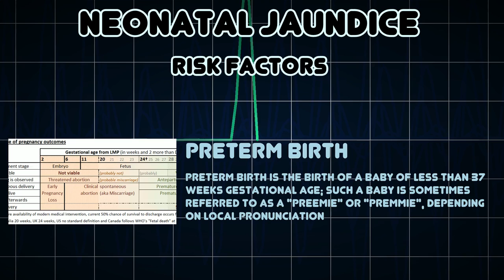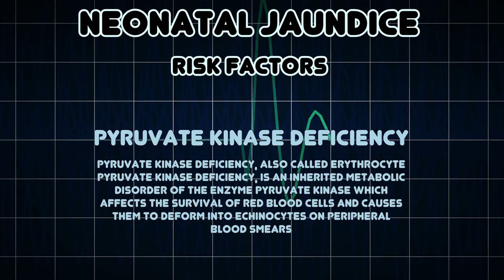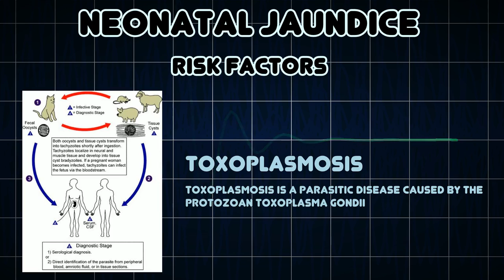Neonatal jaundice (Medical Condition)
Symptoms, risk factors and treatments of Neonatal jaundice (Medical Condition)

Neonatal jaundice or Neonatal hyperbilirubinemia, or Neonatal icterus, attributive adjective: icteric, is a yellowing of the skin and other tissues of a newborn infant